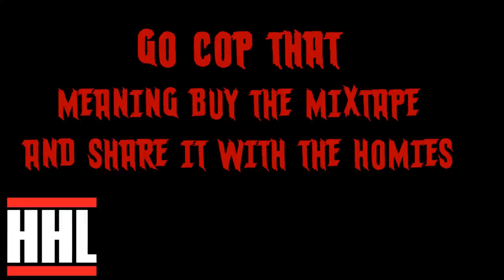THE SLAUGHTER ft PRODIGY, X-FLAME, TOS EL BASHIR, OMEN RA, SINDIAN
A NEW RELEASE PUBLISHED EXCLUSIVELY BY HIP-HOP LIVES 777
THIS IS A NEW TRACK OFF THE NEW MIXTAPE (EL DRACONUM) By X-FLAME & OMNI3 featuring OMEN RA, TOS EL BASHIR SINDIAN (RIGHTEOUS THE GODDESS), PRODIGY of MOBB DEEP

you can Buy the Mixtapes and Albums off Bandcamp to Support us  or Download them off Datpiff For Free

HHL